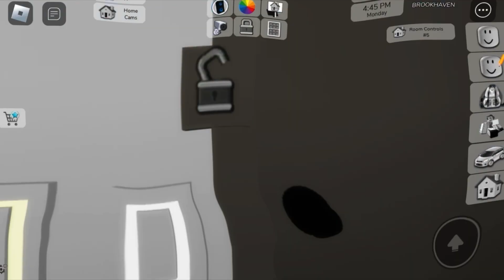Millie in Brookhaven Part 2 | Roblox Play | Job Search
Happy THURSDAY Friends,

Today Millie is back having another fun day in Brookhaven. Check it out as she starts off her day searching for different jobs around the city. Which job is your fave?